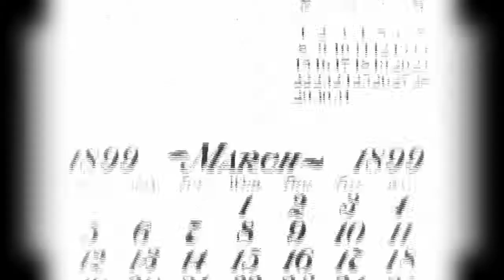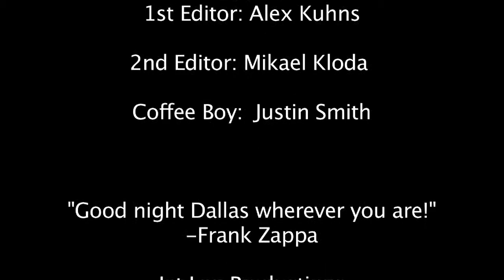The Object Lesson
Directed by Alex Kuhns. Edited by Mikael Kloda. Coffee by Justin Smith.
Written by Edward Gorey